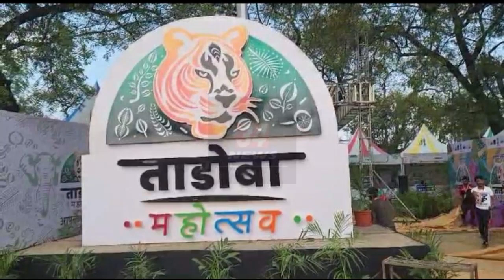Maharashtra: ताडोबा महोत्सवमें पहुंचीं कई देशोंकी सुंदरियां, शामको होगा मशहूर कवि कुमार विश्वासका शो